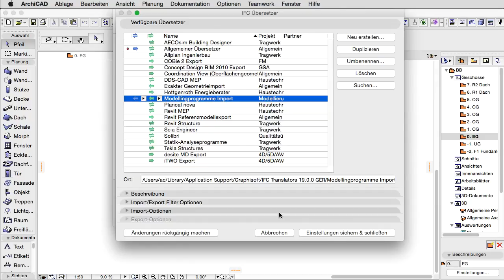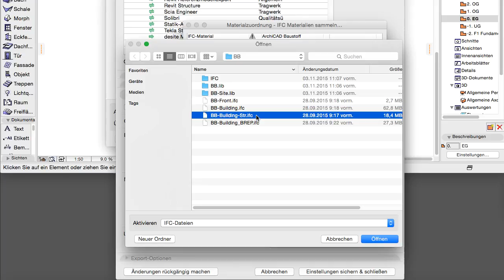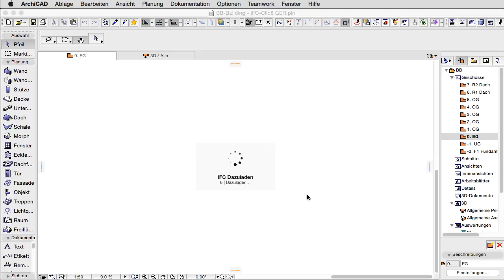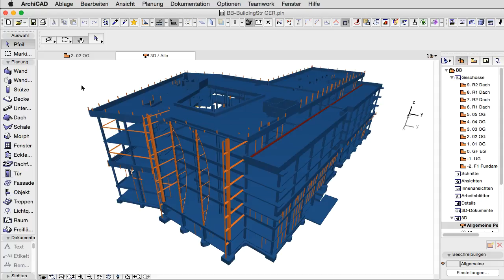AC19 OPENBIM 08 - Verbesserungen bei der Zuordnung von lFC-Material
Verbesserungen bei der Zuordnung von lFC-Material